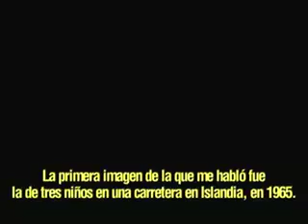ejmeplos imagenes nirvana 03.mov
The family album (A. Berliner)
Cannibal Tours - Dennis ORourke (1986)